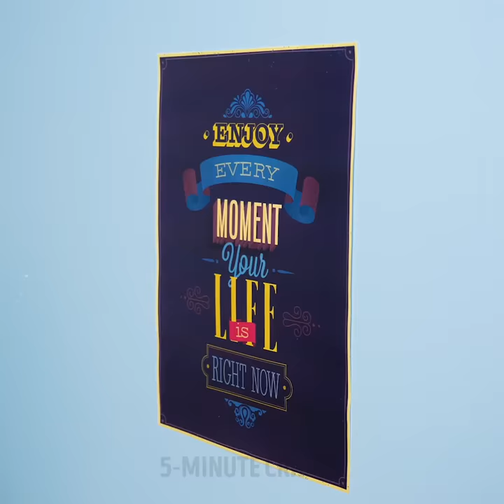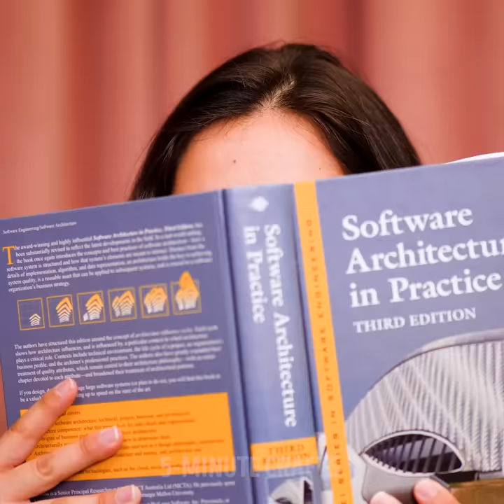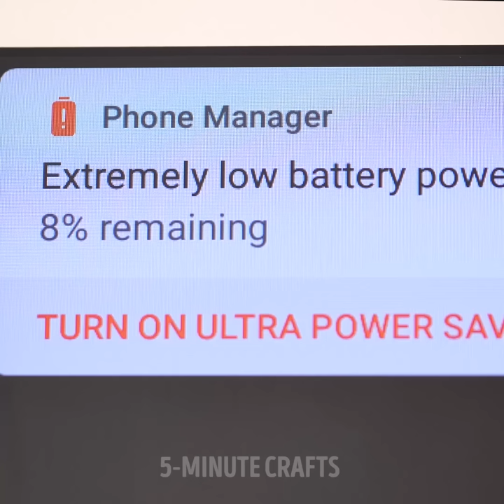30 COOL ONE-TWO TRICKS TO SIMPLIFY EVERYTHING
TIMESTAMPS:
01:18 Popular trick with a coin
02:31 How to make an unusual picture
04:29 How to quickly clean the toilet
05:43 A useful trick with the batteries
06:41 How to quickly cook a pizza
09:27 DIY emergency phone charger